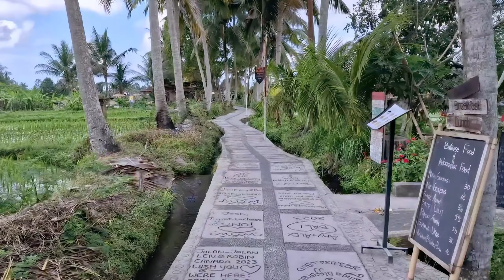Bali Septembre 2024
14 jours a Bali début Septembre 2024.
Beaucoup de point d’intérêts et une nature extraordinaire
Hotel Kupu Kupu Jimbaran puis Kupu Kupu Barong Ubud

Filmé avec un Samsung S22 Ultra, mais j'ai fait une énorme boulette : tout en 720p !
 Pas top du tout, insupportable !
 Du coup, j'ai utilisé l'IA de "Topaz Video AI" pour améliorer la qualité et passer en 2k.( efficace ! mais très long )

00:00 Uluwatu
01:16 Jimbaran Fish Market
02:06 Nusa Penida
03:43 Tegenungan WaterFall
04:29 Ubud
05:11 Ubud - Magic Rice Fields Walk
06:20 Pura Taman Ayun
06:58 Pura Lahur Batukaru
07:56 Jatiluwi Rice Fields
09:21: Wisaka Eka Tirta
09:55 Ubud
11:19 Sangeh Monkey Forest
11:47 Tanah Lot Sunset
12:32  Campuhan Ridge Walk (Ubud)
14:11 Pura Goa Gaja
14:46 Pura Mangening
16:20 Pura Tirta Empul
17:20 Kintanami
17:49 Tegallang Rice Terrace